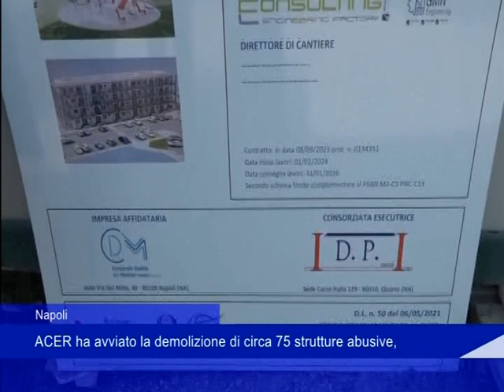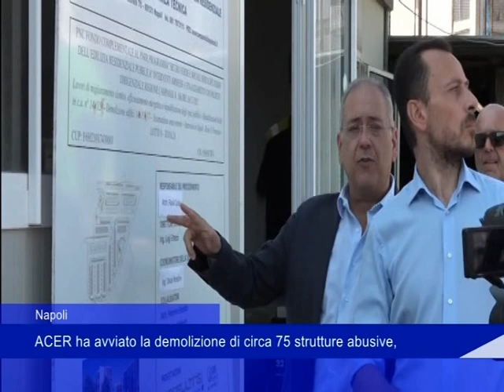Napoli, ACER ha avviato la demolizione di circa 75 strutture abusive